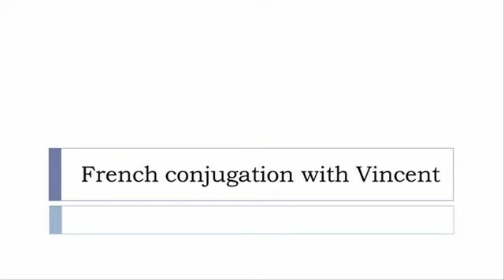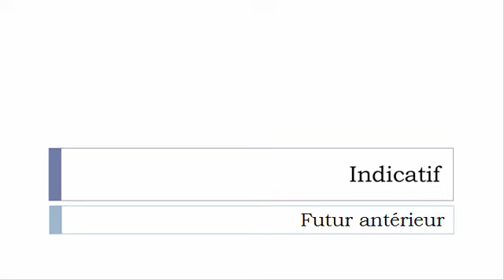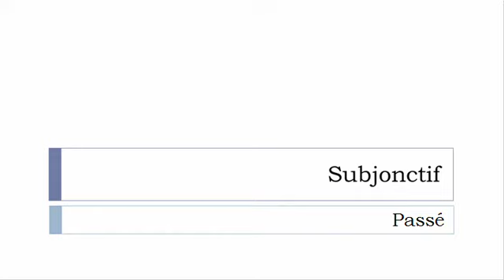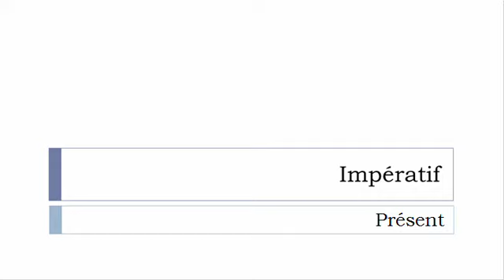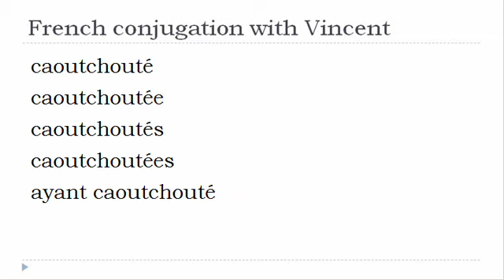French verb conjugation = Caoutchouter